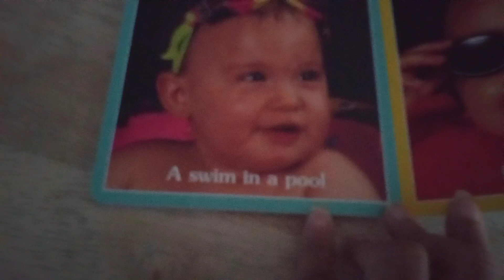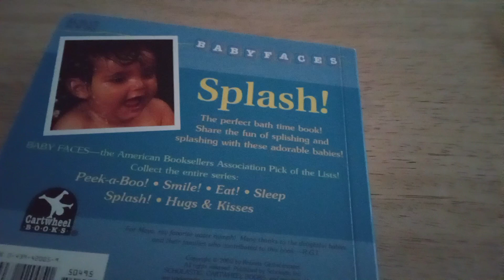Splash!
book read